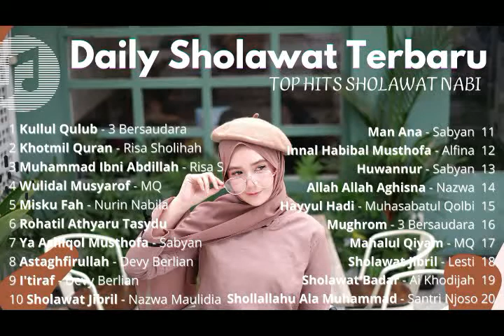SHOLAWAT TERBARU MERDU BIKIN HATI TENANG // SHOLAWAT TERBARU 2022 // TENANG HATI DAN PIKIRAN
SHOLAWAT TERBARU MERDU BIKIN HATI TENANG // SHOLAWAT TERBARU 2022 // TENANG HATI DAN PIKIRAN 3PART2

Source Singer/Group :
1. Muhasabatul Qolbi
2. Ai Khodijah
3. Sabyan
4. Nurin Nabila
5. Devi Berlian
6. Alfina
7. Nazwa
8.  Lesti Leslar
9. Santri Njoso